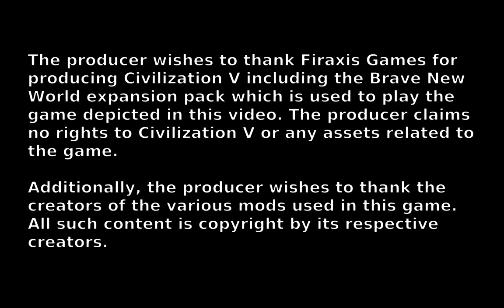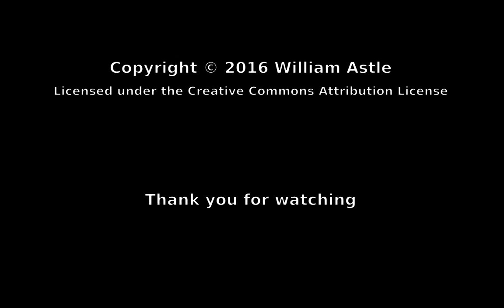The Lost Wizard Plays Civilization V - Byzantium part 8